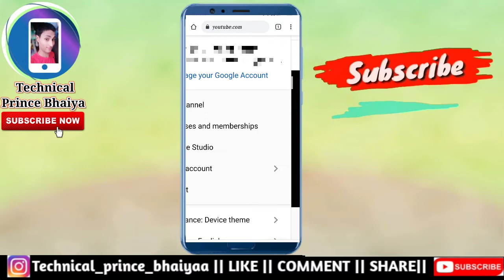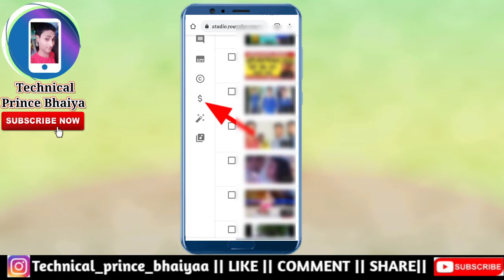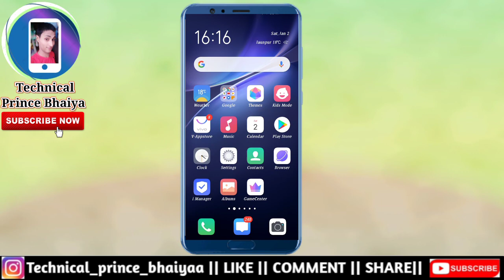Youtube channel ka watchtime kaise dekhe chrome browser se